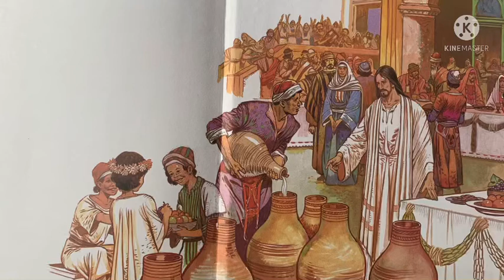kana Oorin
Devotional song sung by Santhosh C.V.     Lyrics Fr . Joy Alappatt, Music: J. M Raju, Singer:Dr K. J Yesudas , Kana Oorin Kalyanathil
கானாவூரின் கல்யாணத்தில் தான்
தெய்வமகன் தாமே புதுமை செய்தார்
கண்டோரெல்லாம் அன்று வியந்து மகிழ
இந்நாள் வரை தொடரும் அந்த மகிமை

1. பசியுடன் பிணிகள் நீக்கி மகிழ்ந்தார்
நலமுடன் வாழும் வழிகள் மொழிந்தார்
உலகிலே அன்பின் உருவில் திகழ்ந்தார்
சிலுவையில் நமக்கு உயிரும் தந்தார்
ஆகா நான் எங்கு காண்பேனோ
இயேசு என் நேசர் போல்

2. அன்புடன் பரிவும் வேண்டுமென்றார்
தாழ்மையாய் நாளும் பழகச் சொன்னார்
ஒளியுடன் வாழும் வழியைத் தந்தார்
இறுதி நாள் வரை நம் அருகில் நிற்பார்